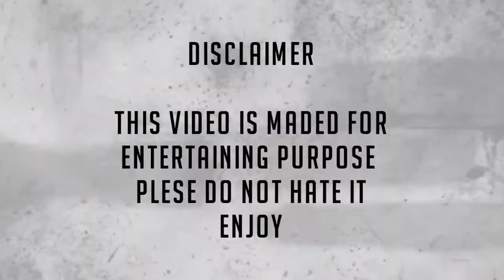!!RAMPAGE!! With BBS commentary.....